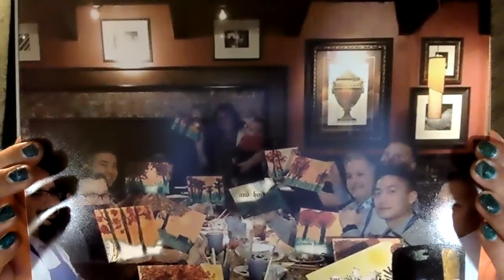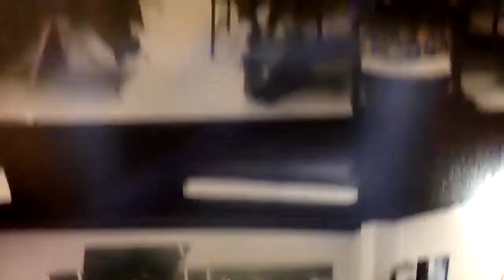Darlene-Painting & Drawing Specialist (Teens & Adults)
Learn to draw and paint with Darlene virtually, using a variety of methods at Early Learning & Fitness Academy.